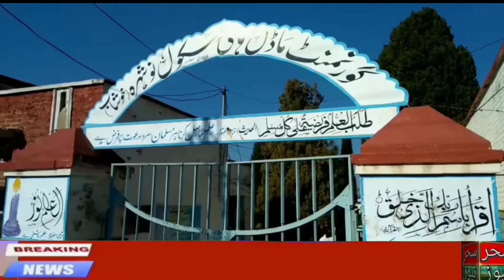@saharnewshdriazahmadmalik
@نوشہرہ وادیسون میں گلیاں ٹوٹ پھوٹ کا شکار رپورٹ ملک زاہد فاروق اعوان اور دیگر خبریں